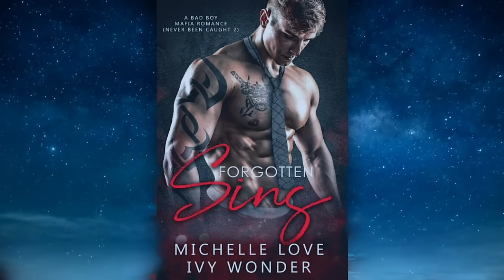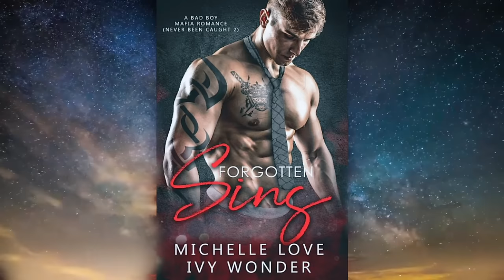Mafia Romance - Forgotten sins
Forgotten Sins: A Bad Boy Mafia Romance (Never Been Caught Book 2) by Michelle Love and Ivy Wonder

This romance audiobook has been edited to comply with the YouTube video guidelines.

We hope you enjoy this romance audiobook.